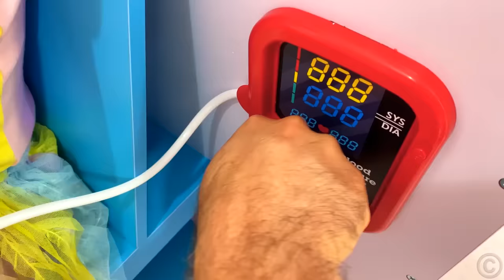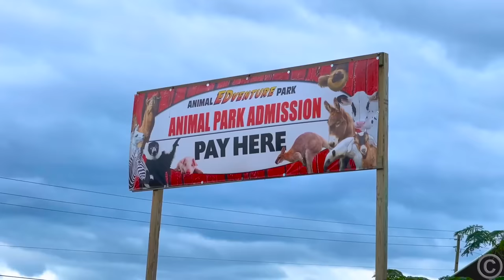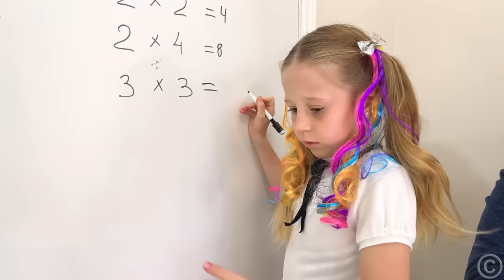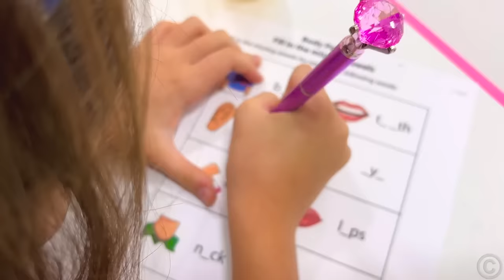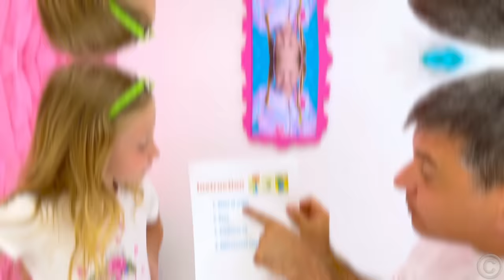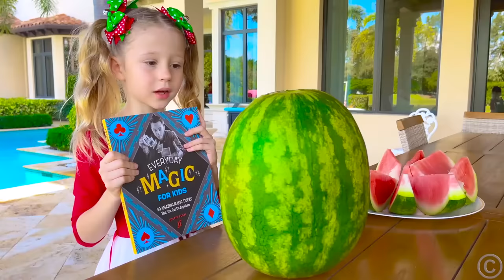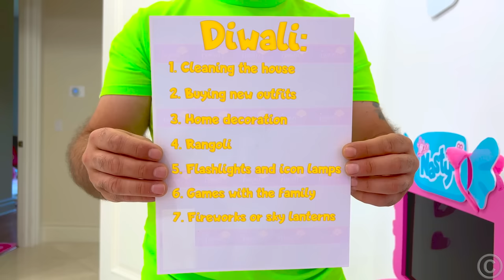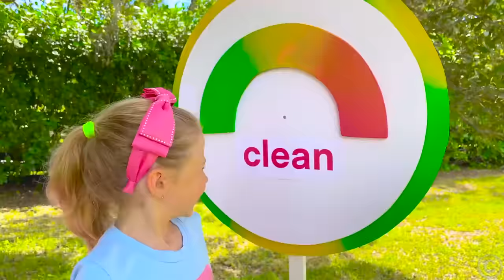Nastya and Dad: rules of conduct and other Funny Kids Stories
Nastya doesn't want to wash her hands and eats unwashed fruits. Dad teaches Nastya to wash her hands before eating and they go to the doctor. Nastya and Dad series for children. Compilation of videos for kids

00:00 - Nastya and Papa shows how important it is to Wash your Hands
04:04 - Nastya is fond of figure skating and sports games
08:01 - Nastya and dad pick vegetables and strawberries on the farm for mom
13:12 - Nastya plays a police officer and asks her dad to wear a mask
16:11 - Nastya and the story of her friendship with Martin at school
21:20 - Nastya teaches her school friend to take care of her appearance | How to take care of Appearance
25:26 - Nastya respects the culture and traditions of her friends
29:20 - Nastya and her friends realize that everything needs to be learned
35:20 - Nastya and dad are learning to count to 10 in a fun way
39:50 - Nastya is learning how to become a scientist! Science Experiments for kids
44:40 - Nastya and Watermelon Funny story for Kids
48:35 - Nastya and dad funny hotel toys story
53:50 - Nastya and Dad are celebrating Happy Diwali Day
57:02 - Nastya finds out how smart and creative she is | Funny story for kids